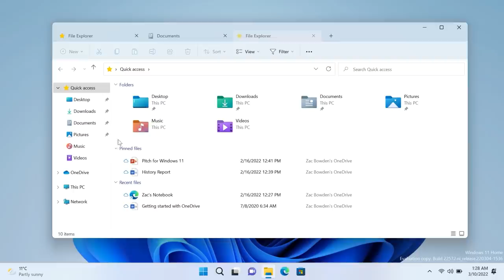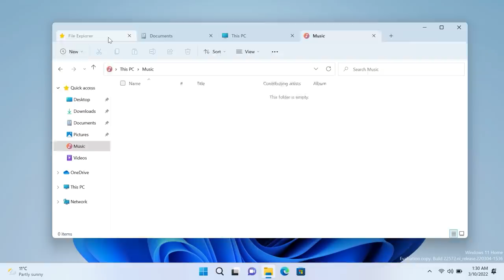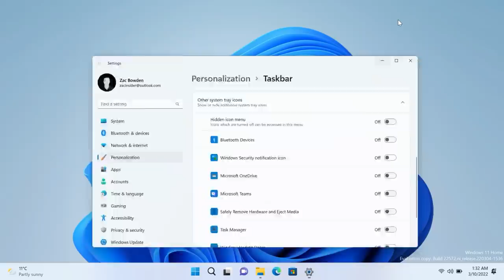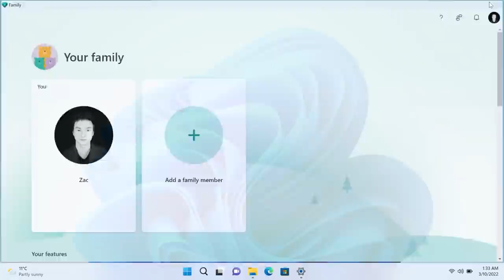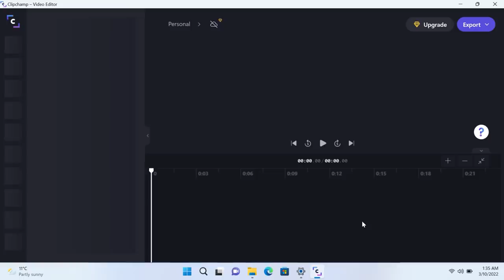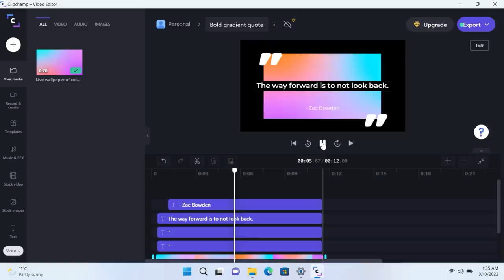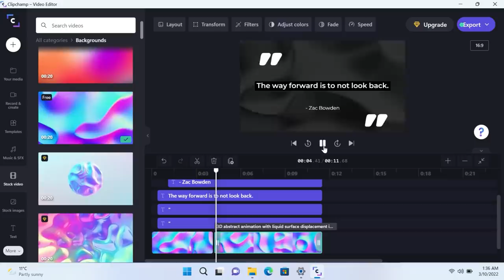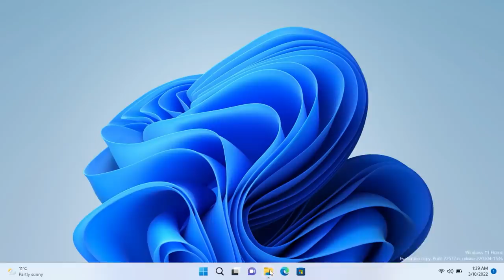Windows 11 Build 22572 - Tabs in File Explorer, System Tray, Clipchamp + MORE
We take an early look at an unannounced feature: Tabs in File Explorer!

Say hi to us on our Windows Central Official Discord server